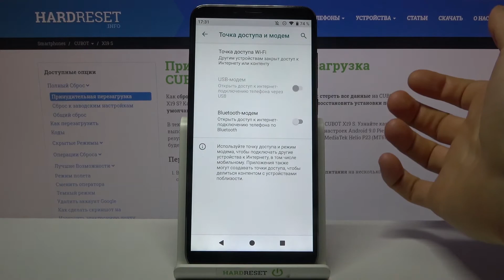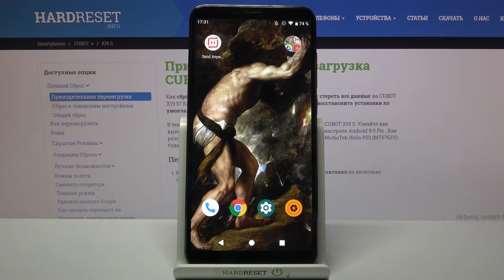ТОЧКА ДОСТУПА: как раздать Wi-Fi с телефона CUBOT X19 S? НАСТРОЙКА РЕЖИМА МОДЕМА! РАБОЧИЙ СПОСОБ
Мало кому нравиться, когда при необходимости решить важный рабочий вопрос на ходу, в гостиничном номере, к примеру, или в зале ожидания аэропорта, вдруг обнаруживаешь, что WiFi-сети там или нет совсем, или для нормального доступа в Интернет она не годиться. А еще довольно часто бывает, что компания-провайдер, обслуживающая вашу домашнюю сеть, вдруг оставляет вас без интернета.

В таких случаях проблему можно решить с помощью CUBOT X19 S, превратив его на время в хотспот — портативную WiFi-точку, и посредством 4G-соединения подключиться к Сети.

CUBOT X19 S может стать источником интернета и раздать сеть по Wi-Fi или же по проводу. Как правило, у современных смартфонах уже есть подходящие драйвера для превращения в точку доступа, а вам нужно только найти необходимые параметры в настройках CUBOT X19 S.

• Важно: используя мобильный интернет, не забывайте о трафике. Если вы часто подключаете гаджет как модем, переходите на тариф, который предлагает большой пакет гигабайт. Качество и надежность связи также будет зависит от скорости интернета и расположения вышек вашего провайдера.

Когда на CUBOT X19 S включена точка доступа или он используется в режиме модема, вы можете предоставлять другим устройствам доступ к мобильному Интернету.

Вы можете не знать как создать и настроить портативный хот-спот на CUBOT X19 S, поэтому мы приготовили для вас это видео. В нём мы покажем и расскажем вам как включить режим модема на CUBOT X19 S всего за несколько простых шагов.

Как включить режим модема на CUBOT X19 S? Как на CUBOT X19 S активировать точку доступа? Как раздавать мобильный интернет с помощью CUBOT X19 S? Как на CUBOT X19 S включить портативный хот-спот? Как делиться интернетом с другими устройствами с помощью CUBOT X19 S?